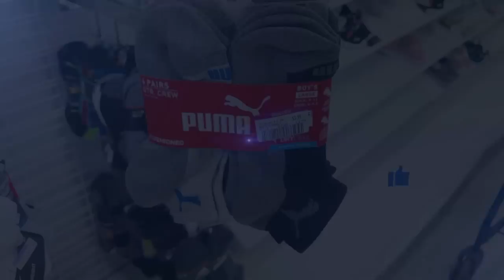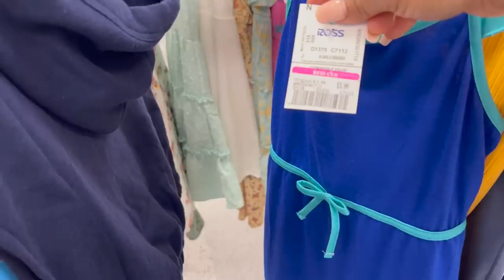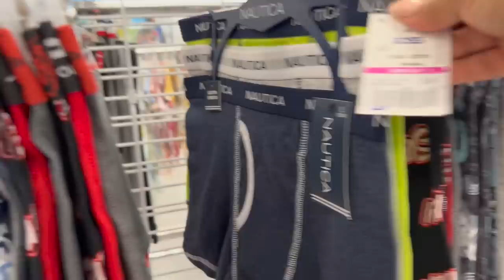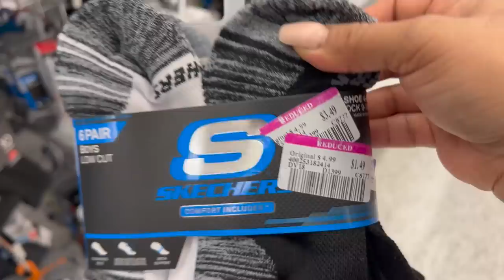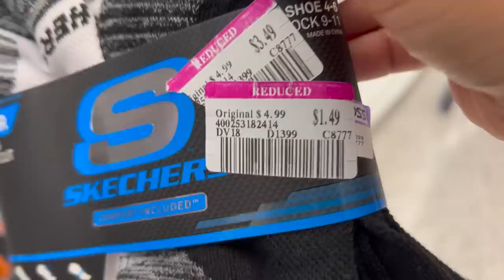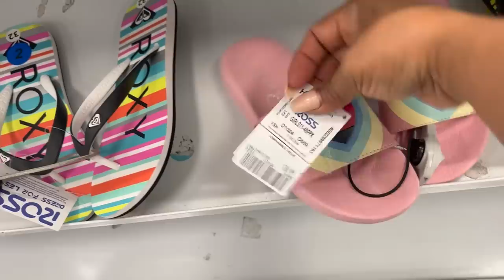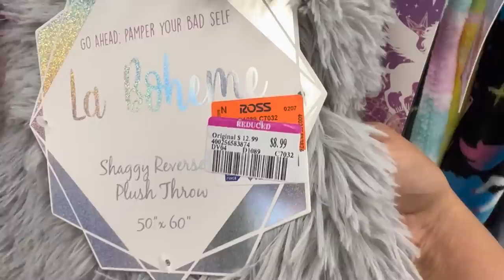❤️ Lunes De Rebajas En ROSS‼️PRECIOS YA DESCONTADOS AUN MAS REBAJADOS😱